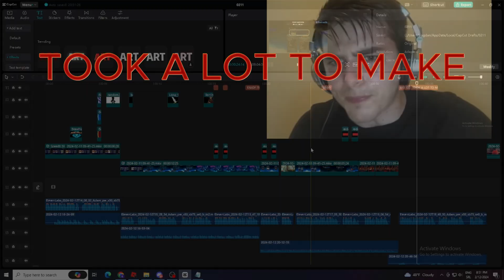GREAT CHALLANGE (BRAWLHALLA) How much can i rank up in 1h? brawlhalla challange insane #